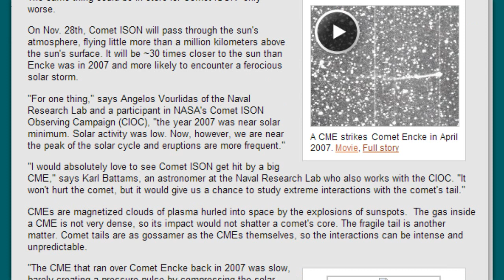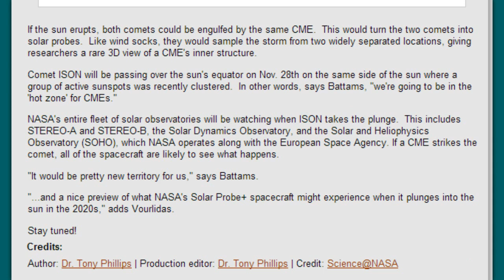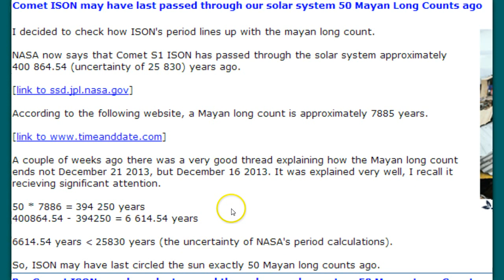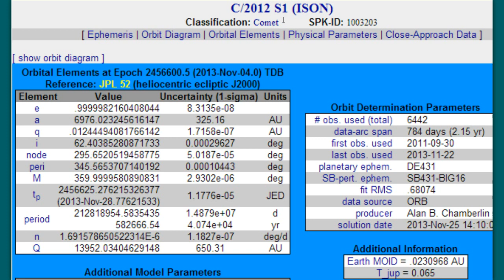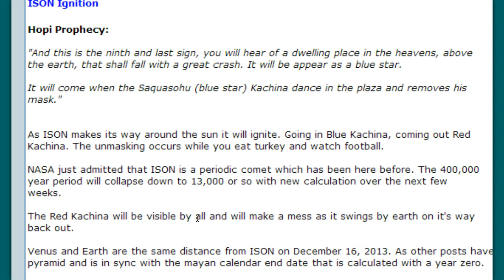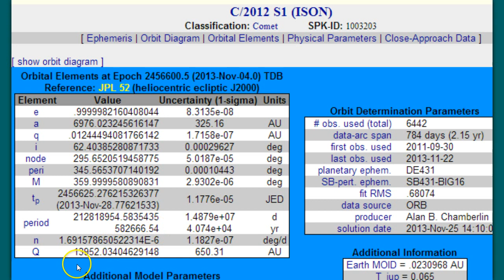Huge Update! NASA Now Says Comet ISON Orbit 582,666 Years & Can't Predict Outcome!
ISON IS SET TO PUT ON A SHOW !!
NASA HAS NOW CHANGED THE ORBIT TO 582,666 YEARS!